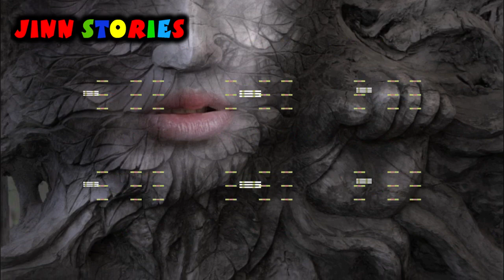Ainak Wala Jinn Series | Ep-11 | A. Hameed | Urdu Hindi Horror Story | Jinn Stories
This video is Ainak Wala Jin Series | Ep-11 | A. Hameed | Urdu Hindi Horror Story | Jinn Stories